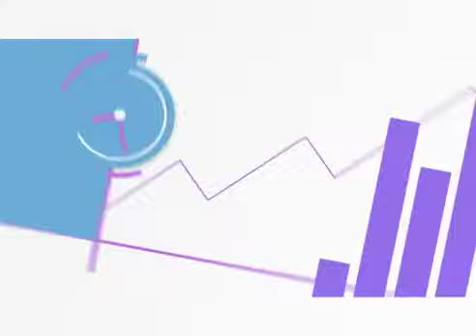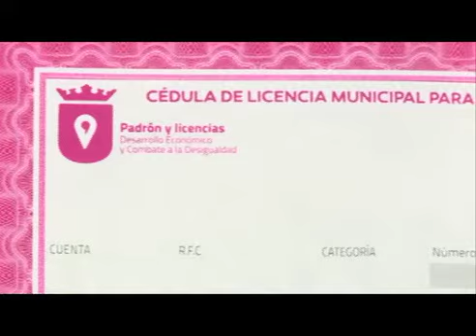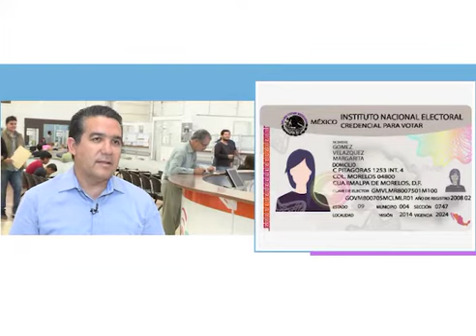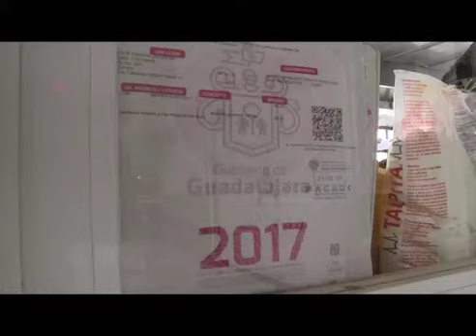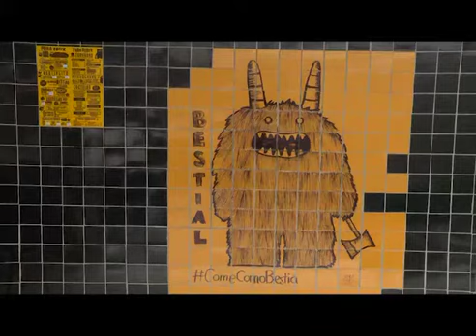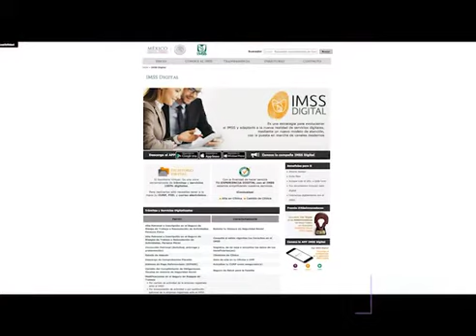EMPRENDEDORES PROGRAMA 5